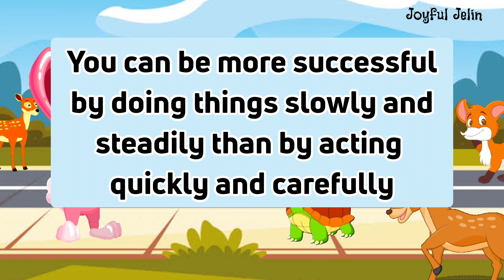Hare and tortoise story in english || Short story in english || Story for nursery || Story for kids